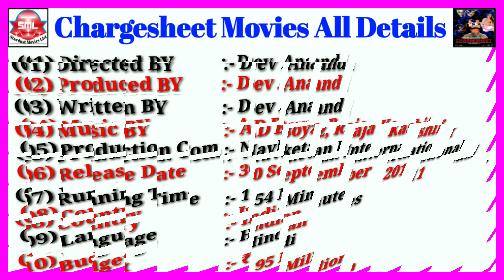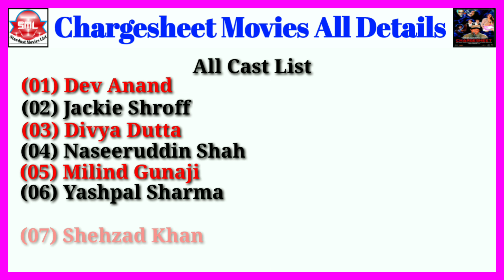Chargesheet Movies All Details || Stardust Movies List